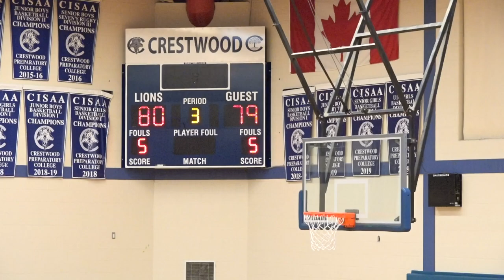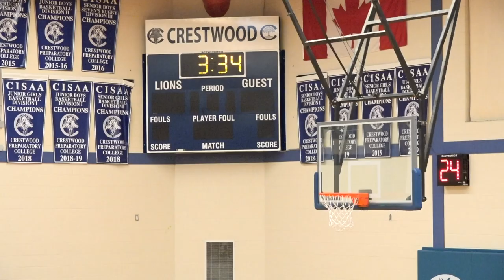osba | new horizon @ crestwood prep